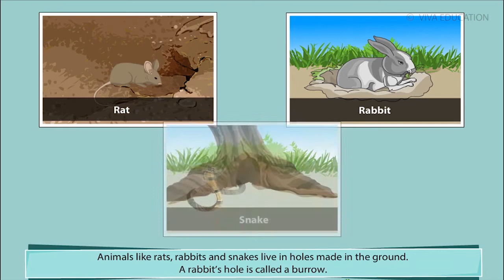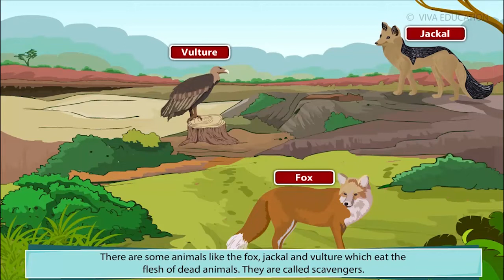the world of animals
about animals